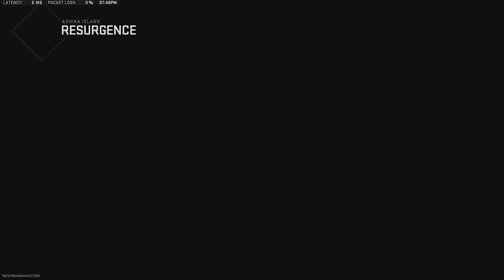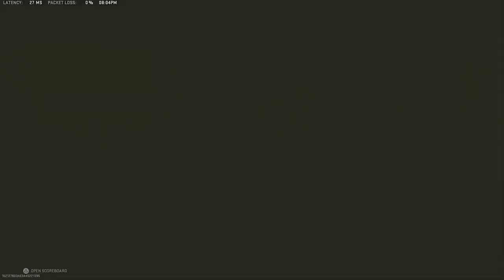MY FIRST WARZONE 2.0 RESURGENCE WIN (FT. MY FIANCÉE)!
Chapters:
0:00 Intro
0:53 Gameplay
14:48 Winning Moment